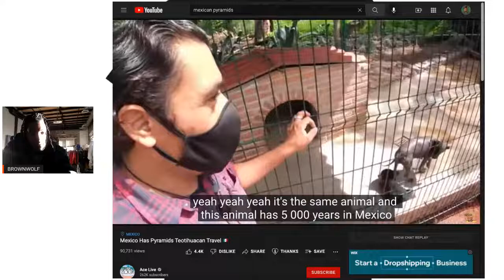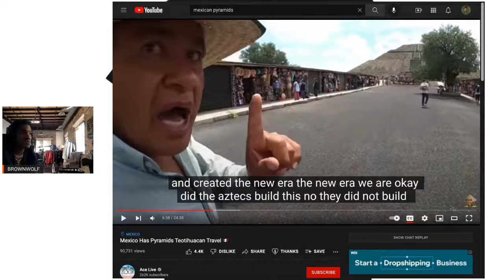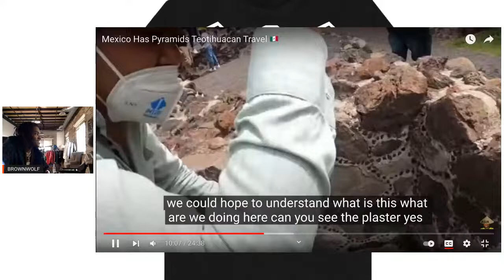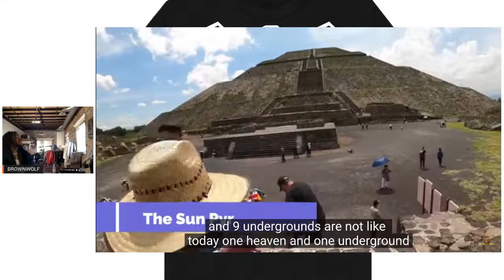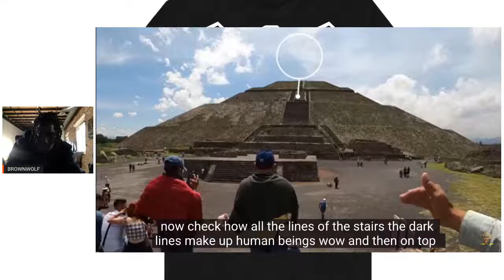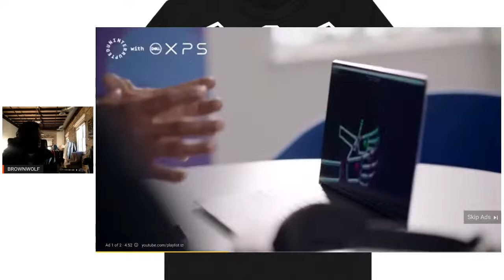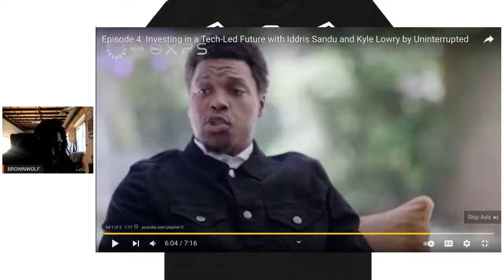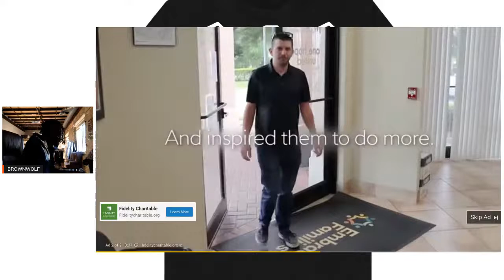fake mexicans. mestizo